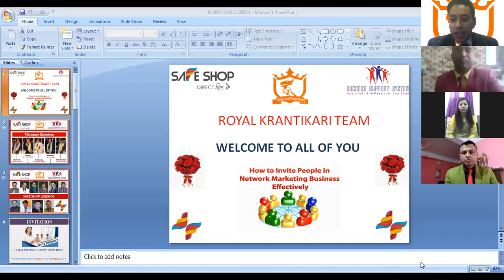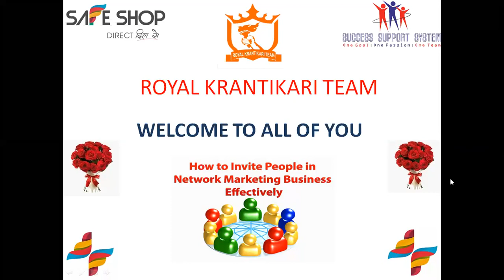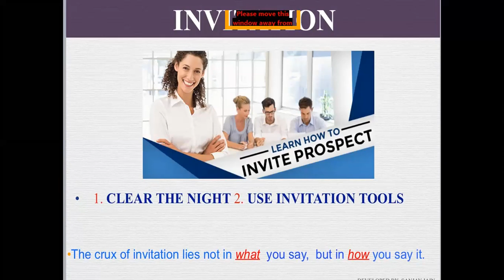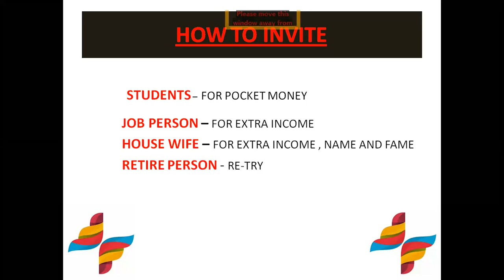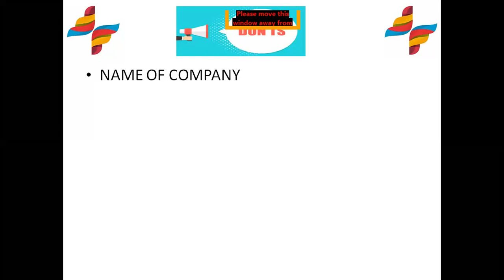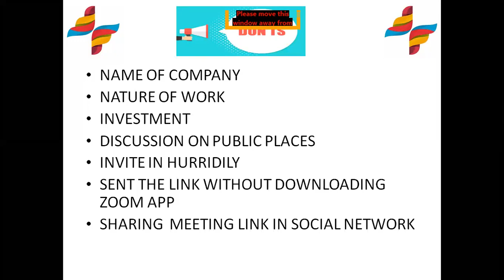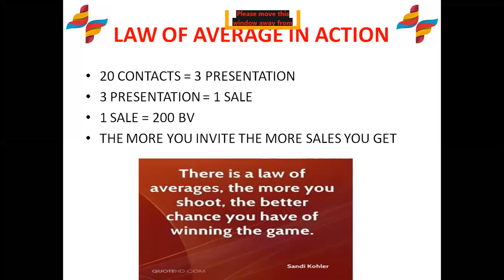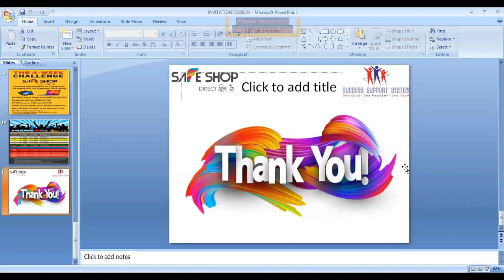SAFESHOP II HOW TO INVITE EFFECTIVELY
INVITATION TECHNIQUES